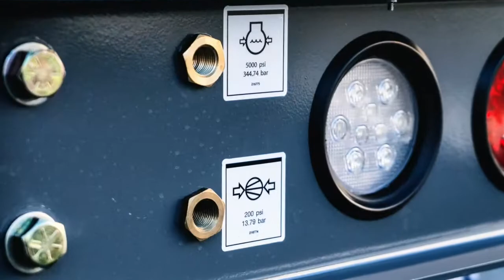Anderson Hydra Platforms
Anderson Hydra Platforms, Inc.
Under Bridge Inspection/Work Platform
Made In The USA
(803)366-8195